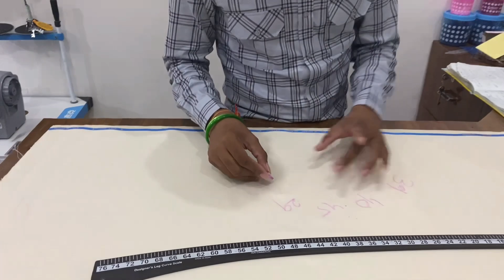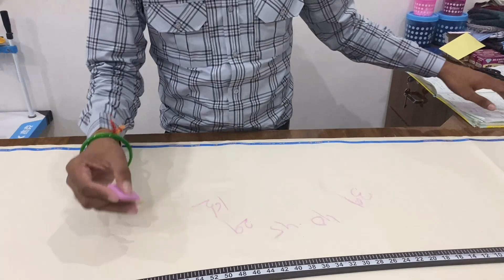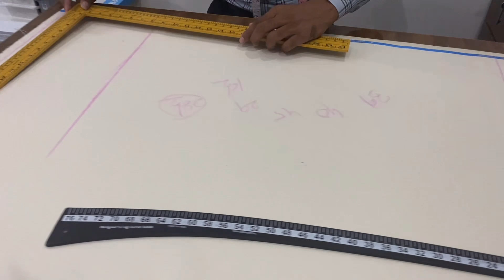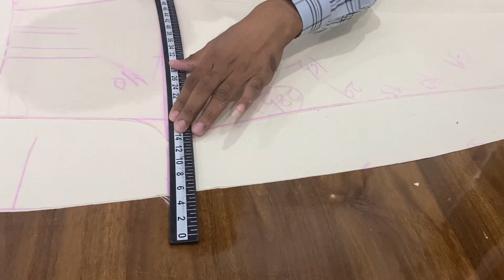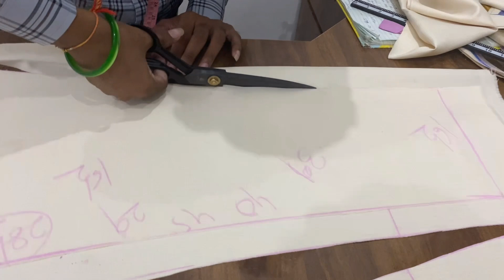पैंट कटिंग आसन तारिके से /- Pant Cutting